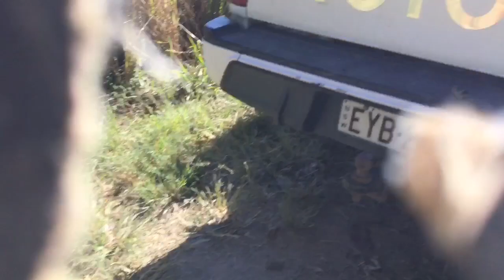Ex fighting dog with own pack now learning how to meet other dogs. Timeout-reset when not listening